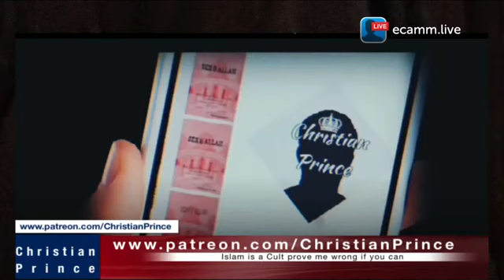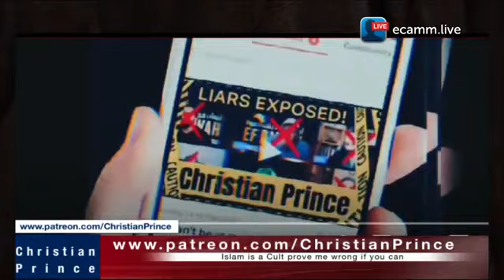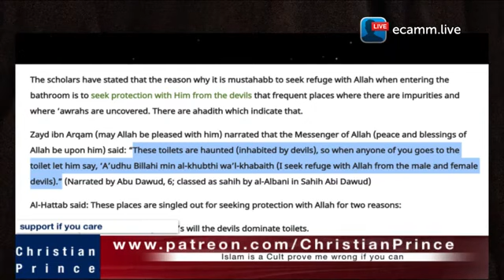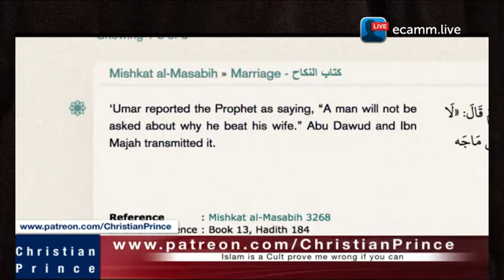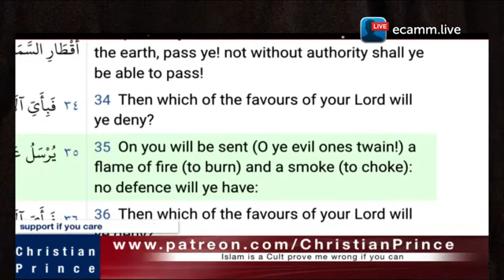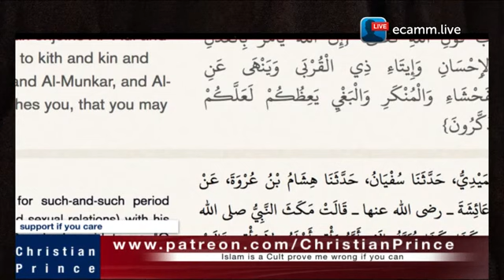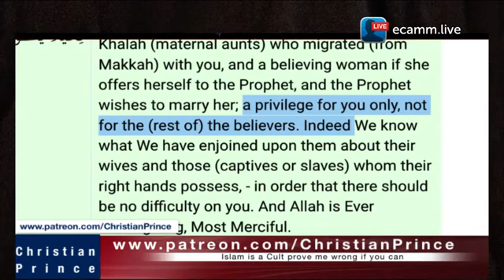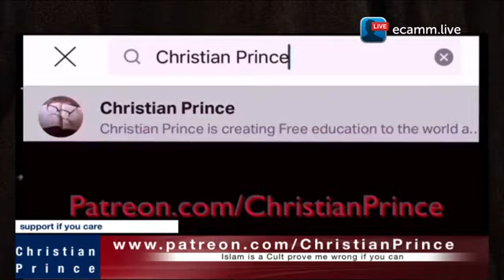The Arabian Prophet | Islam lead to Anger and Mental Illness